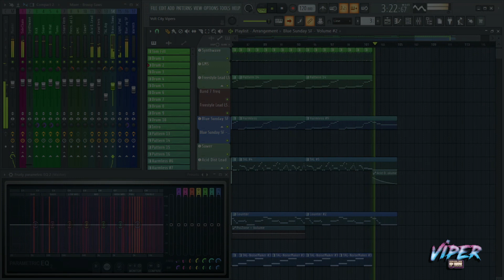Volt City Vipers - Synthwave / Viper FM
Just a little fun one I made playing around with the TAL-Noisemaker VST. I always get a 90's cartoon intro vibe from this track. Like it would play during the opening scene of a Saturday morning cartoon, sometime between Biker Mice From Mars and Bucky O'hare!